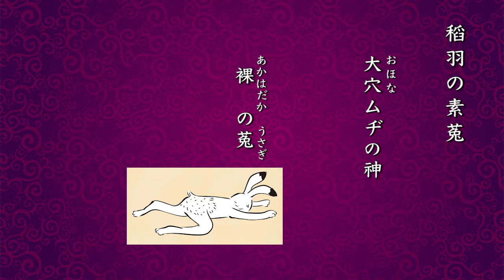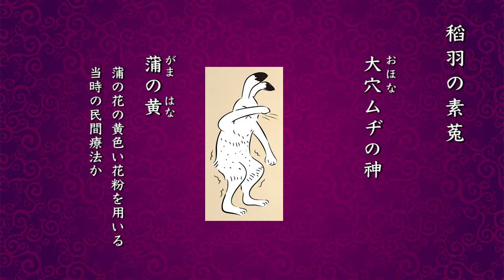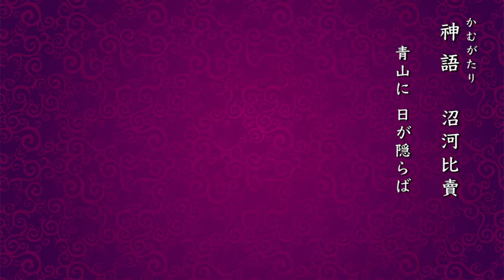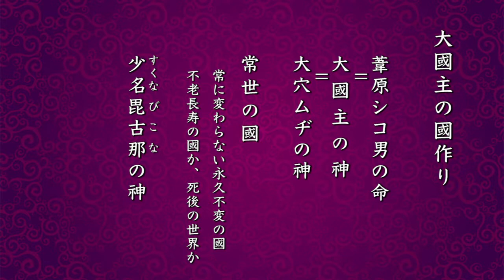「口演 古事記」第三話「オホクニヌシ」-全-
古事記はもともと口承文芸なので、目で読む形ではなく、口で語って聞かせる形に現代語訳しました。オホクニヌシの有名なストーリー「稻羽の素菟」などが「古事記」ではこのように語られています。出来るだけ原文に忠実に訳し、喋ったらどう聞こえるかを確認するため自分で喋っています。喋りの下手なところはご容赦ください。次回からは、いよいよ「オホクニヌシの國譲り」と「天孫降臨」。乞うご期待。